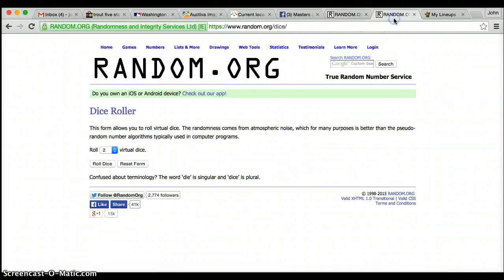TIM'S HILTON AUTO